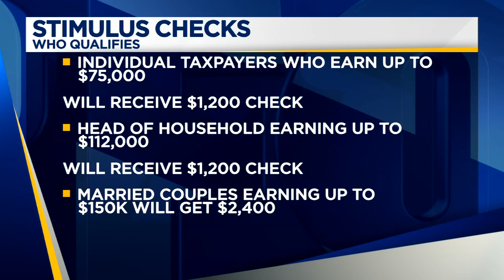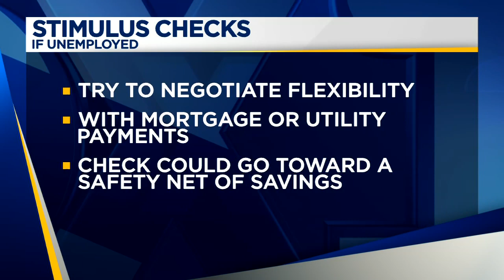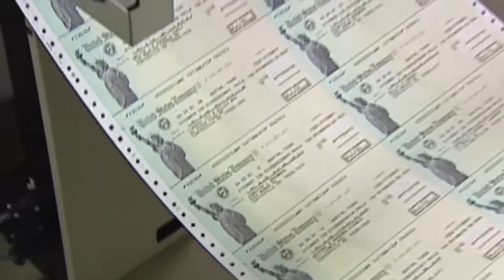Financial advisor gives insights for best utilizing COVID-19 stimulus payments